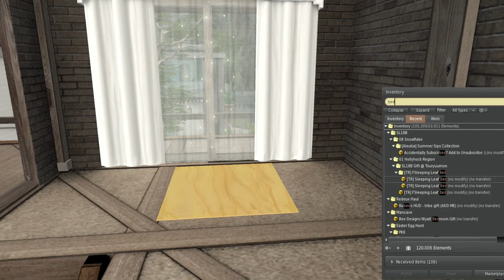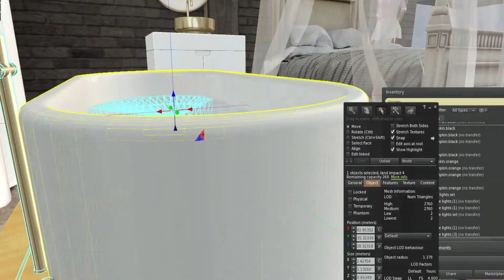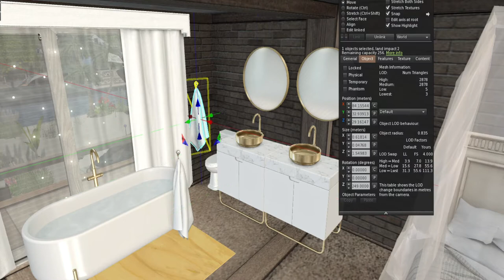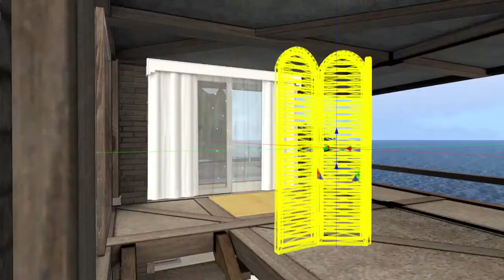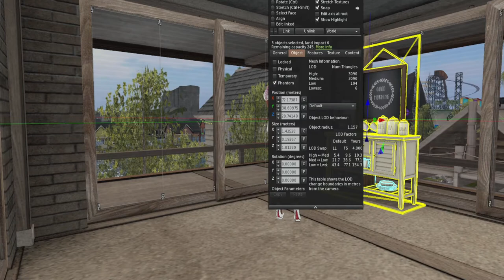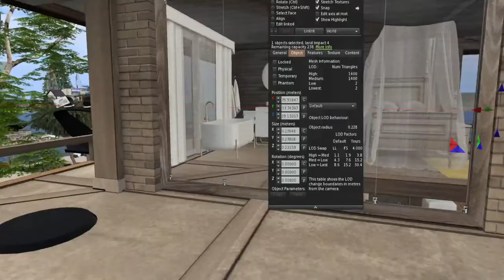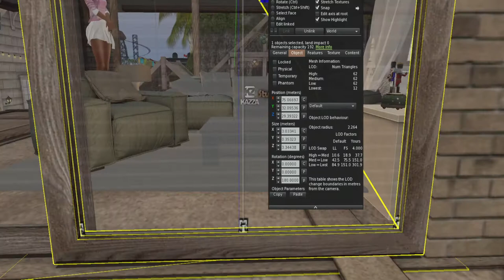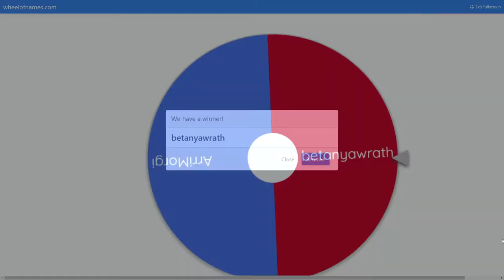Vlogmas Day 6 - Decorating 2nd Floor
Sassy Sweet Poses 500L giftcard winner: Betanyawrath